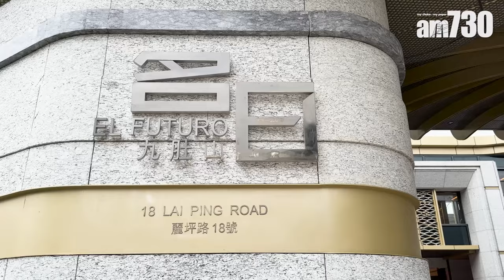「名日．九肚山 El Futuro」公布最新銷售安排